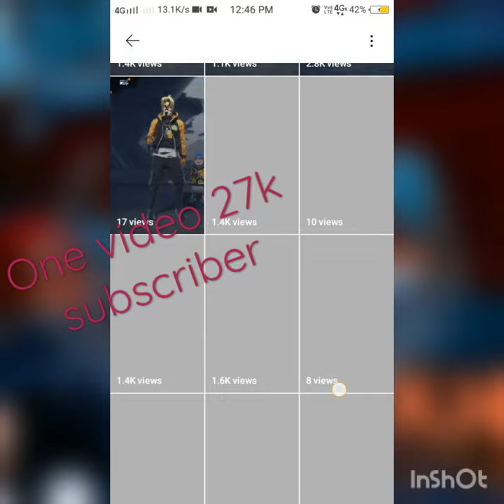ONLY ONE VIDEO 27K SUBSCRIBER HOW TO POSSIBLe #4324 gaming